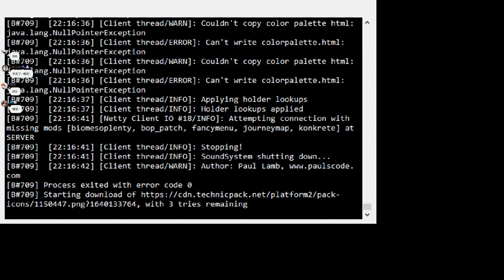【繁星】Minecraft 寶可夢大師之戰 2021 12 29